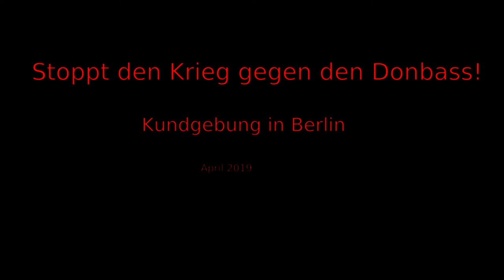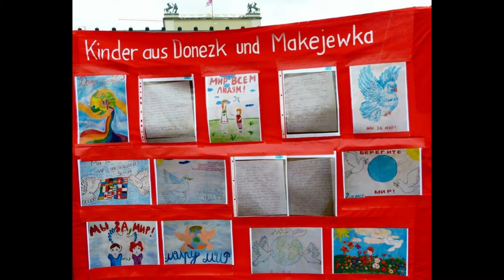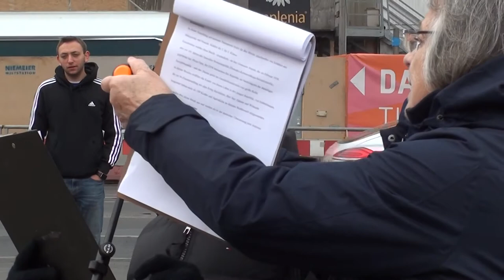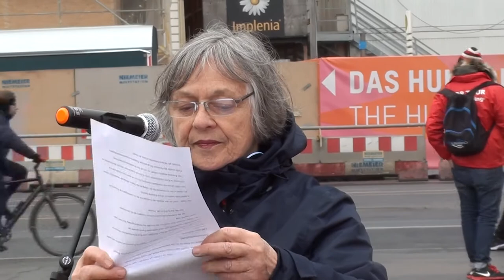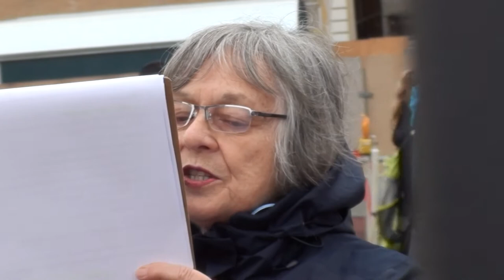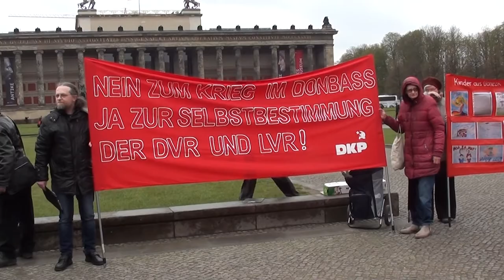Stoppt den Krieg gegen den Donbass! - Kundgebung in Berlin (April 2019)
Gegen den nach wie vor stattfindenden, aber schon fast vergessenen Krieg der ukrainischen Regierung gegen die Volksrepubliken im Donbass fand Mitte April 2019 in Berlin diese Protestkundgebung statt. Sie richtete sich besonders auch gegen die Unterstützung des kriegerischen Terrors seitens der Ukraine durch USA und EU in Form von Waffenlieferungen und Finanzhilfen. Angeklagt wurde auch die ukrainische Regierung, die offenbar nicht bereit ist, die Bestimmungen des Minsker Abkommens umzusetzen. Auch die einseitige, ideologisch-fehlerhafte und z.T. kriegstreiberische "Berichterstattung" der Mainstream-Medien wurde am Beispiel des ZDF angeprangert. Zu Wort kamen auch Kinder aus dem Donbass, die immer wieder vor allem eines fordern: endlich Frieden für den Donbass.

Organisiert wurde die Kundgebung von der DKP Berlin, den Berliner Freidenkern, der Friedensbrücke-Kriegsopferhilfe e.V. und der alternativen Presseschau , nicht zu verwechseln mit einer "alternativen Presseschau" aus dem rechten bis rechtsradikalen Spektrum).

Im Aufruf der Veranstalter heißt es:

"Vor genau fünf Jahren, am 14. April 2014, hat das durch einen Staatsstreich mit Unterstützung der NATO und der EU an die Macht gekommene, von Faschisten gestützte ukrainische Regime einen Krieg gegen den Donbass begonnen. Zuvor hatten sich die Menschen im Donbass gegen den Staatsstreich gewehrt und in Referenden mit großer Mehrheit ihre Selbstbestimmung beschlossen. Seitdem werden die Volksrepubliken des Donbass täglich von ukrainischen Truppen beschossen, mehr als 10.000 Menschen wurden getötet, mehr als 40.000 Häuser und soziale Einrichtungen, Schulen und Krankenhäuser wurden zerstört.
Auch heute sterben jede Woche Menschen durch ukrainische Angriffe. Der Tag für Tag mit politischer und finanzieller Unterstützung auch der Bundesregierung weitergeführte Krieg und die Wirtschaftsblockade von Seiten der Ukraine verhindern den Wiederaufbau.

Deshalb finden heute in vielen Städten auf der ganzen Erde Aktionen gegen diesen Krieg statt.
Gerade auch Kinder leiden unter diesem Krieg. Wir stellen auf unserer Aktion Briefe und Bilder von Kindern aus Donezk vor, in denen sie vor allem ihren Wunsch nach Frieden anschaulich deutlich machen.

Wir fordern von der Regierung in Kiew die sofortige Beendigung der Kriegshandlungen im Donbass und Verhandlungen mit der Donezker und Lugansker Volksrepublik über gegenseitige Beziehungen auf friedlicher und gleichberechtigter Grundlage!

Wir fordern von der Bundesregierung und der EU, die Finanzierung der Militärausgaben und die Lieferung von Waffen sowie jegliche politische Unterstützung für das verbrecherische Kiewer Regime zu stoppen!

Die Kriegsverbrecher in der ukrainischen Regierung müssen strafrechtlich zur Verantwortung gezogen werden!

DKP Berlin
Freidenker Berlin
alternative Presseschau
Friedensbrücke-Kriegsopferhilfe e.V.